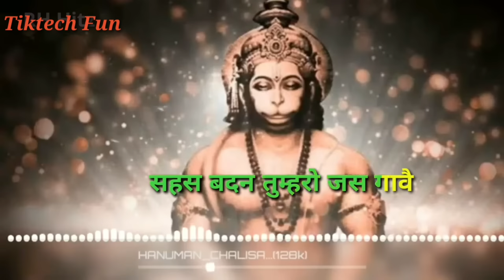|| Jai shree ram || || hanuman chalisa || || bajarangabali || || jai sri ram ||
Welcome 🙏🙏 to my YouTube Channel || Tiktech Fun || 2019 best song , hanuman chalisa , jai shree ram

Hanuman chalisa||Hanuman chalisa new Version||slow motion hanuman chalisa||

Hanuman chalisa||Hanuman chalisa new Version||slow motion hanuman chalisa||tiktechfun

निजमनु मुकुरु सुधारि
बल बुधि बिद्या देहु मोहिं, हरहु कलेस बिकार
कानन कुण्डल कुँचित केसा
हाथ बज्र औ ध्वजा बिराजे
काँधे मूँज जनेउ साजे
शंकर सुवन केसरी नंदन
तेज प्रताप महा जग वंदन
रामचन्द्र के काज सँवारे
अस कहि श्रीपति कण्ठ लगावैं
लंकेश्वर भए सब जग जाना
तुम रच्छक काहू को डर ना
जपत निरन्तर हनुमत बीरा
सोई अमित जीवन फल पावै
असुर निकन्दन राम दुलारे
अष्टसिद्धि नौ निधि के दाता
तुह्मरे भजन राम को पावै
जनम जनम के दुख बिसरावै
अन्त काल रघुबर पुर जाई
सङ्कट कटै मिटै सब पीरा
छूटहि बन्दि महा सुख होई
कीजै नाथ हृदय महँ डेरा
पवनतनय संकट हरन, मंगल मूरति रूप

Copyright_
✘ COPYRIGHT ✘ ☆ If you are the creator of this song and you don't want me to use it in my video, email me and I'll take it down I do not own anything in the video including the audio and picture. This is purely a fan-made by me and will not be used for profit or illegal sharing! © If you are the producer or owner of this song or art and you want it to be removed, then let me know and send me a pm and i will remove it.